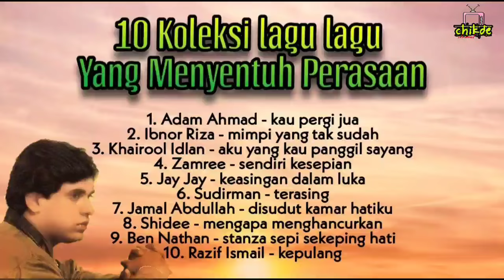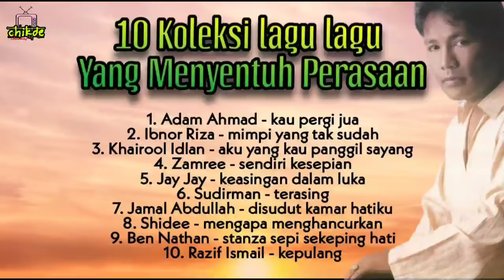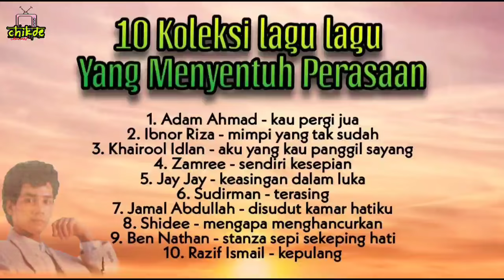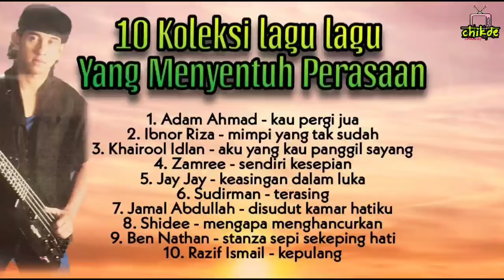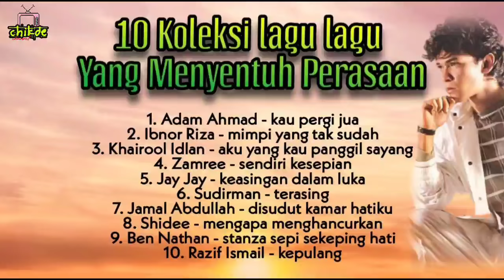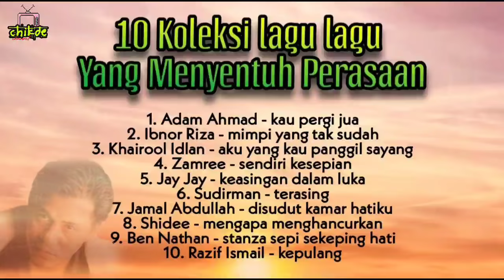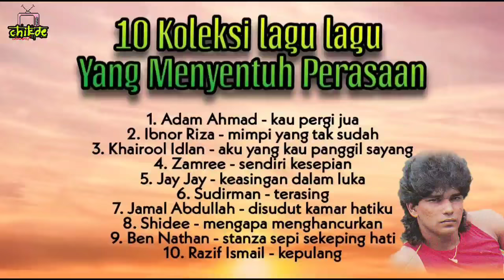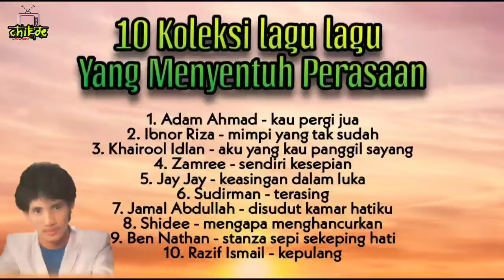10 Koleksi Lagu Lagu Yang Menyentuh Perasaan - Layannnnnn..!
Nostalgia Lagu Lagu cinta dolu dolu